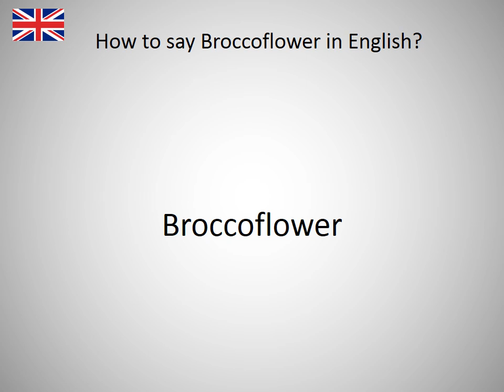How to say Broccoflower in English?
How to say Broccoflower in English? Learn the pronounciation Broccoflower! How to Pronounce Broccoflower. Expand your vocabulary, learn English words. Practice English online. Use this free pronunciation guide to practice words at a time. Learn English for free. Thank you for viewing, please like or subscribe! hoe om te sê, si të thuash, እንዴት እንደሚናገር, wie sagt man, comment dire, come dire, como dizer, как сказать, nasıl denir, cómo decir, 怎么说, πώς να το πω, hoe zeg je.